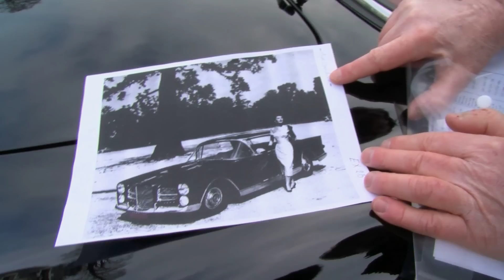Preview RTL Autowereld aflevering 37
Deze zondag rijdt Allard met de nieuwe snelle belofte van Mercedes-Benz: de Mercedes-AMG GT S! Hij richt z’n pijlen op auto’s als de Porsche 911. Is de nieuwe AMG GT een godsgeschenk of een misser van jewelste? Ook duiken we nogmaals in de wereld van occasions. De mensen achter Gaspedaal.nl houden alle ins en outs op occasiongebied in de gaten. Deze keer gaan we in op de kleur van auto's. Welke kleuren zijn in Nederland populair? Klassiekerexpert Nico Aaldering is er ook, met ditmaal een Facel Vega van een wereldberoemde eigenaresse. Die auto is haar geschonken door niemand minder dan Frank Sinatra… Zondag het verhaal bij deze bijzondere klassieker!

Dit alles zie je in RTL Autowereld, zondag 31 mei om 17:30 bij RTL7, en de herhaling, zaterdag 6 juni om 11:30 bij RTL4.